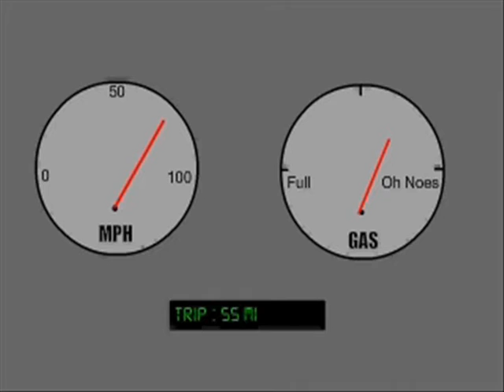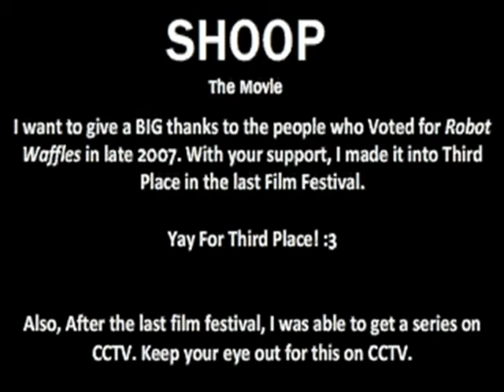Shoop - Episode 3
This is the third installment of Shoop that Won first place at the Concord High School film festival, Summer 08.

Special thanks to Alec Smith for helping me out with these.